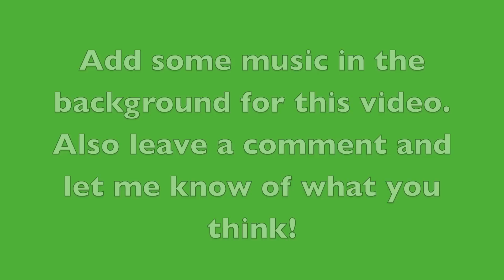Art Portfolio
I thought I'd step up my game a little and make some more complex pieces. Let me know what you think! Have a request? Comment with your name!